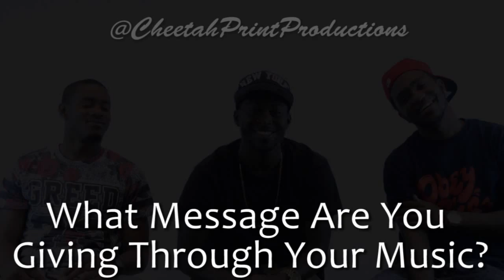Cheetah Print Productions x Forever Brothers Ent : Behind The Music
Cheetah Print Productions Interviewed Forever Brothers Ent To Get Some Background Information Behind Their Passion In Their Music.

Book CheetahPrintProductions.com for your next project.